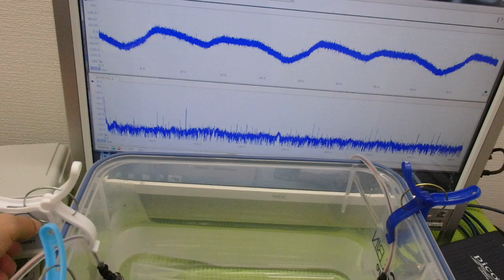オリジナル超音波プローブの「発振・制御」技術 ultrasonic-labo